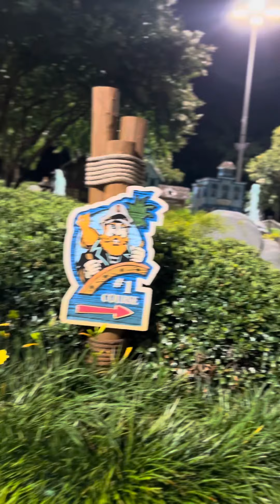MUCH NEEDED DATE NIGHT!!!